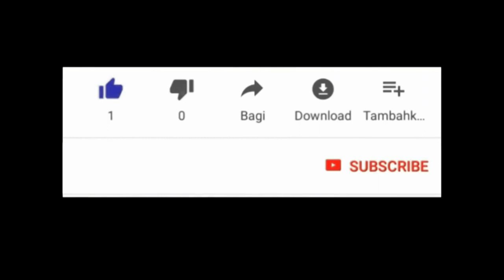manbo tijo fanm vanyen nan latibonit